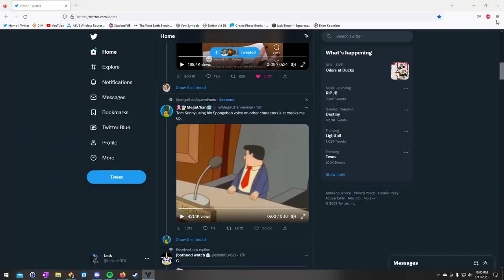Bob's Random Clips 6